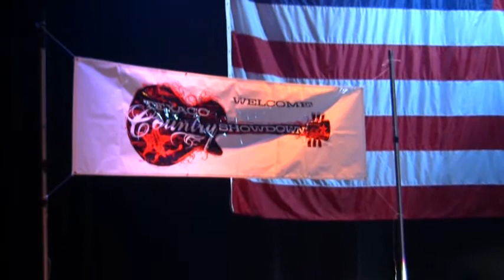Texaco Country Showdown 2012, KJ Country 102.3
Show highlights from the 2012 Texaco Country Showdown, presented by KJ Country 102.3. Held June 1st at The Effingham Performance Center. Kelsey Beard of Toledo won the 'Showdown, and moves on to the state finals.